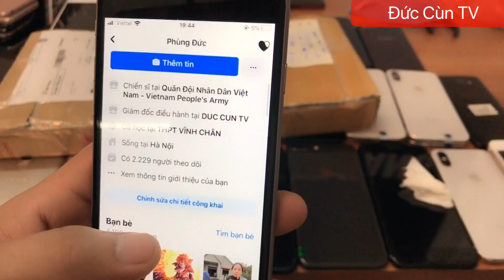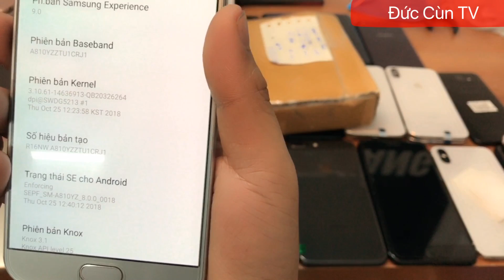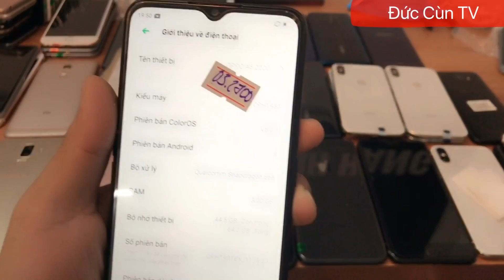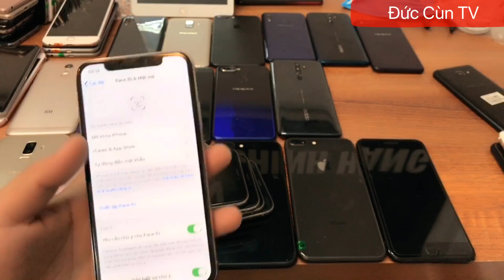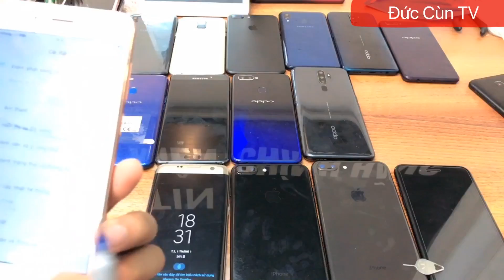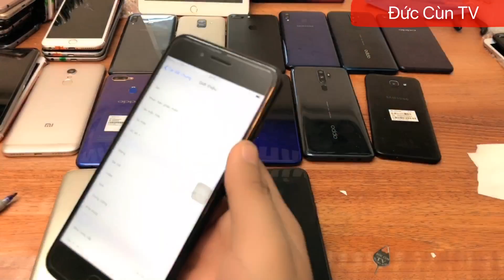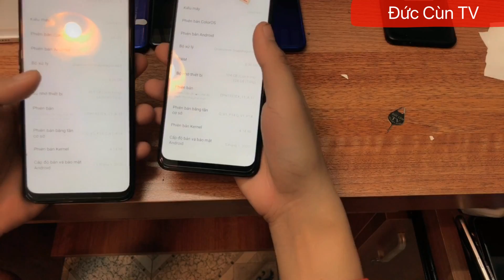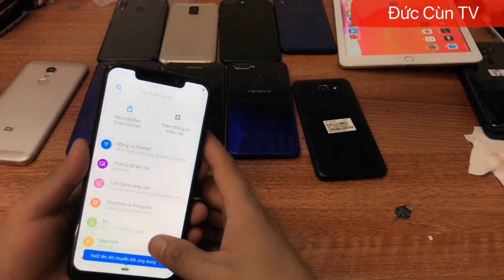VIDEO SỐ 45 IPHONE 7 Plus128 VN 5.666K MÁY ZIN ĐẸP IPHONE SAM SUNG OPPO CŨ GIÁ HỌC SINH 0966931693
ĐỨC CÙN#samsungcu#iphonegiare#bongda#ngoaihanganh#